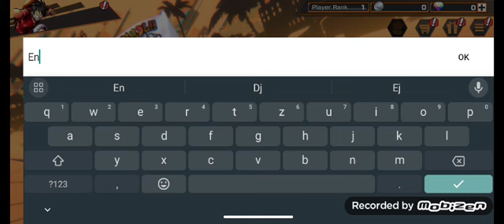the return I One Piece Bounty Rush I E1